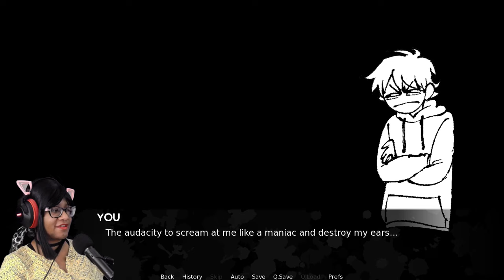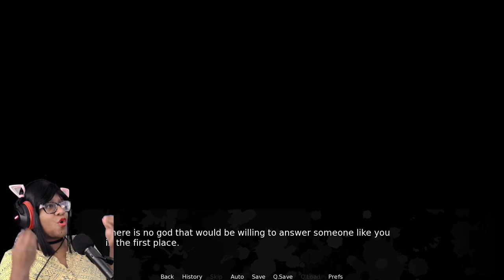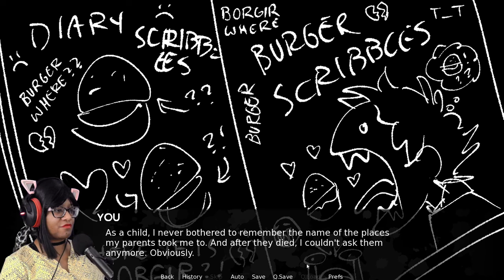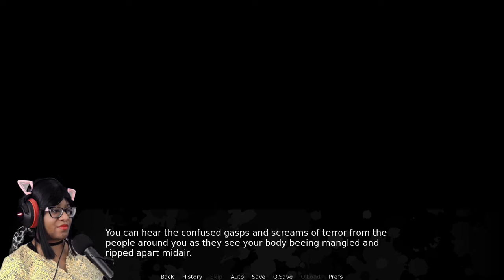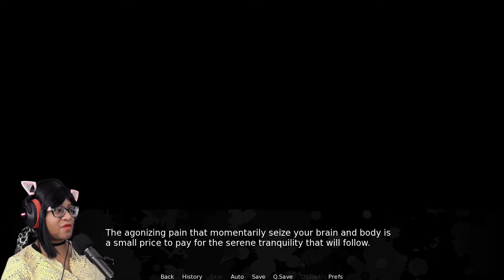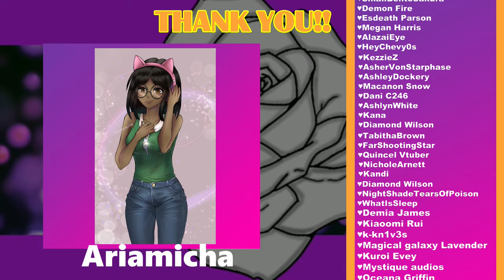The Creature in the Corner of You Room Demands Burgers - Creature in the Corner - All Endings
THERE'S A CREATURE IN THE CORNER OF YOUR ROOM...
AND IT SEEMS HUNGRY.
YOUR CHOICES WILL DECIDE WHAT THE CREATURE CONSUMES (HOPEFULLY NOT YOU).